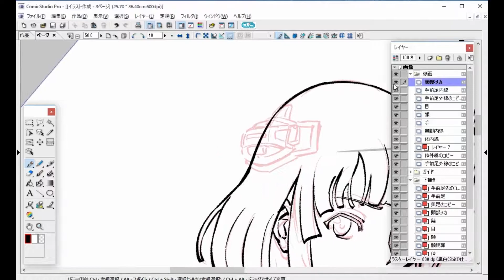03 メカっぽさを出すワザ（日本語版 JPver.）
今日のテーマ： メカっぽさを出すワザ
今日のTips：内側の線は外側の線に比べ細く描いていきます。特に立体のエッジの部分の線はかなり細めに描いていきます。また、足の裏はこの絵に関していえばかなり目立つ部分なので、しっかりとディティールを施します。(0:11~)